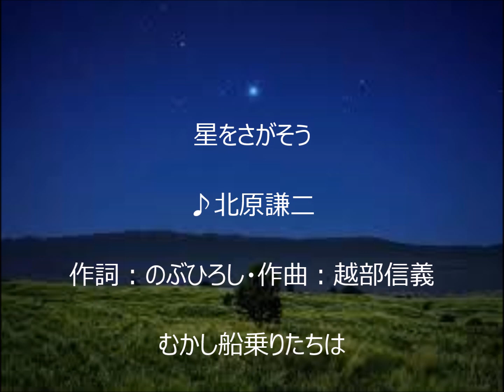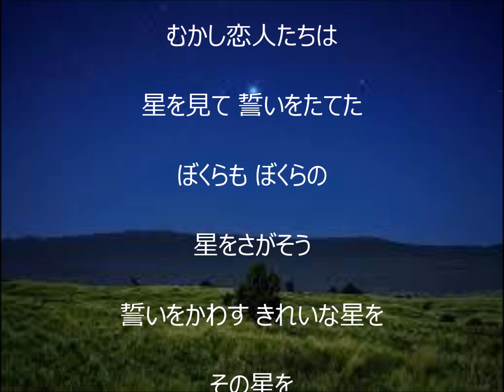星をさがそう 唄 北原謙二 cover 太陽と月